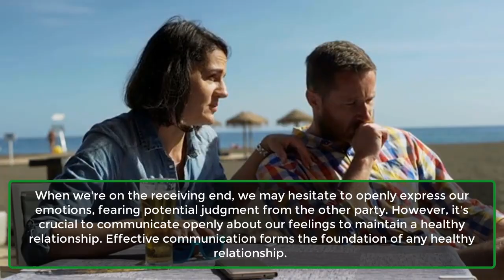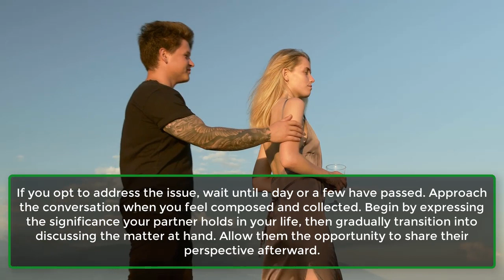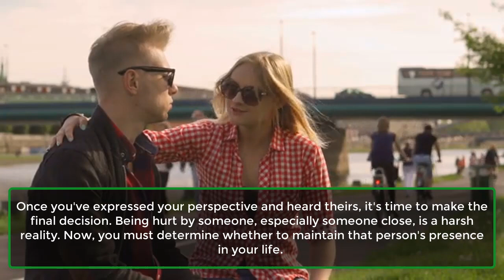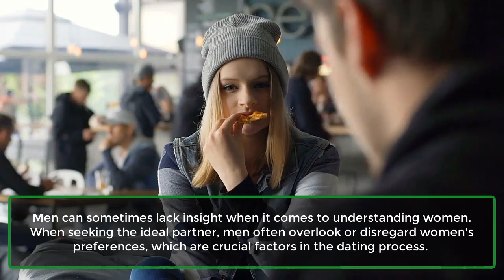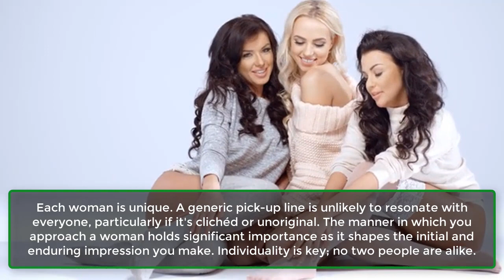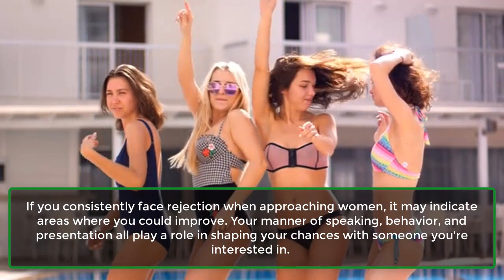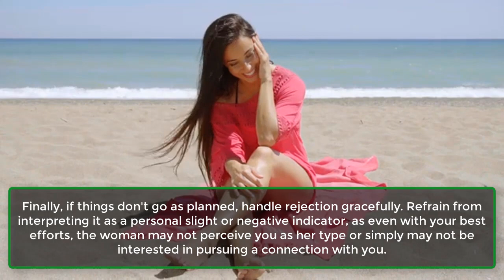5 Signs Of Sexual Shame And How To Get Rid Of It | Human Behaviour Psychology Facts | Awesome Facts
5 Signs Of Sexual Shame And How To Get Rid Of It | Human Behaviour Psychology Facts | Awesome Facts
In numerous regions worldwide, sex remains a topic shrouded in taboo, often carrying negative associations. For some, it's perceived primarily as a means of procreation rather than an avenue for pleasure. These prevailing beliefs surrounding a natural physical act contribute to a pervasive sense of shame.
Consequently, many individuals come to view sex, their bodies, and their sexual organs in a negative light. Addressing the prevalent thoughts, emotions, and behavioral tendencies linked to sexual shame is crucial. Below, we'll explore six indicators of sexual shame and strategies for overcoming it.
1. ​Insecurity With The Self.
2. ​Sexual Dysfunction And Dissatisfaction.
3. Trouble With Intimacy And Relationships.
4. ​You’re Uncomfortable Talking About Sex.
5. Viewing Sex As “Bad” Or Something That You “Shouldn’t Do”.
6. ​How To Get Rid Of Sexual Shame?